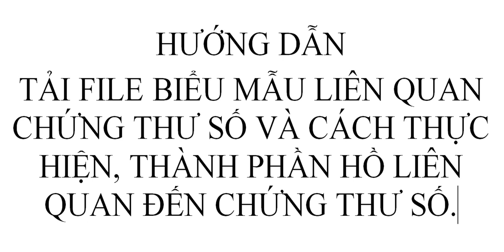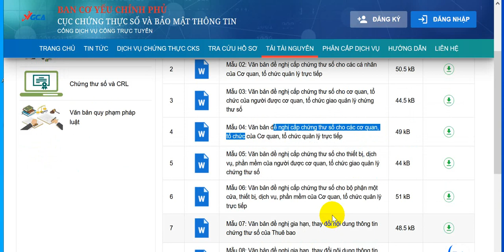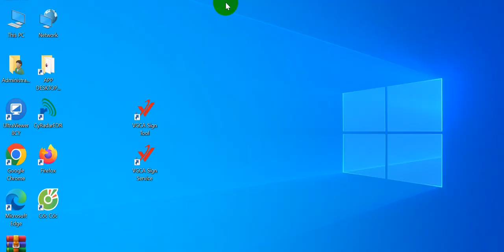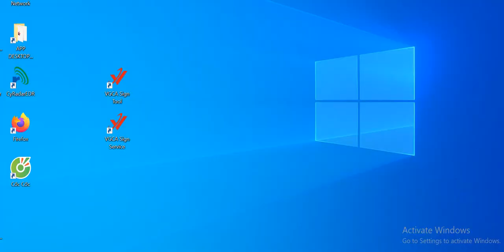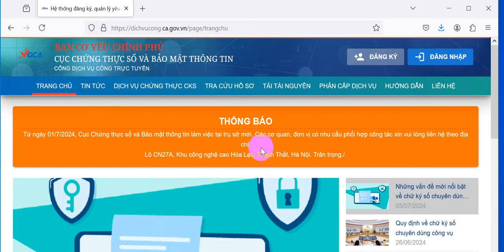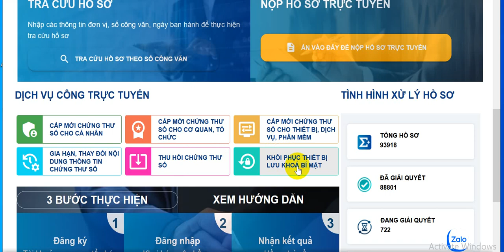Hướng dẫn cách thực hiện, thành phần hồ sơ liên quan đến chứng thư số kí số văn bản cơ quan Nhà nước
Cập nhật đến tại thời điểm 23/8/2024 thì:
a/ Đề nghị cấp chứng thư chữ ký số CHUYÊN DÙNG CÔNG VỤ cho CÁ NHÂN sử dụng mẫu: 01.
b/ Đề nghị cấp chứng thư chữ ký số CHUYÊN DÙNG CÔNG VỤ cho CƠ QUAN, TỔ CHỨC sử dụng mẫu: 02.
c/ Đề nghị thu hồi chứng thư chữ ký số CHUYÊN DÙNG CÔNG VỤ cho CÁ NHÂN hoặc TỔ CHỨC và KHÔNG THẤT LẠC Thiết bị Lưu khóa bí mật (Token) sử dụng mẫu: 08 và 05.
d/ Đề nghị thu hồi chứng thư chữ ký số CHUYÊN DÙNG CÔNG VỤ cho CÁ NHÂN hoặc TỔ CHỨC và BỊ THẤT LẠC Thiết bị Lưu khóa bí mật (Token) sử dụng mẫu: 09 và 05.
đ/ Đề nghị gia hạn, thay đổi nội dung thông tin chứng thư chữ ký số CHUYÊN DÙNG CÔNG VỤ cho CÁ NHÂN hoặc TỔ CHỨC (Token hết hạn sử dụng; cá nhân chuyển đến nơi công tác mới THUỘC TRONG CÙNG khối Đảng, Nhà nước hoặc Đoàn thể với KHỐI CƠ QUAN của NƠI CÔNG TÁC CŨ) sử dụng mẫu: 04.
* Ghi chú: Nếu cá nhân chuyển công tác sang khác KHỐI với KHỐI đã từng tham gia công tác thì:
- Tại cơ quan công tác cũ: làm thủ tục thu hồi Token theo mục c/ hoặc d/ ghi ở trên.
- Tại cơ quan công tác mới: làm thủ tục cấp mới Token theo mục a/ ghi ở trên.
e/ Đề nghị khôi phục Thiết bị Lưu khóa bí mật (Token) của CÁ NHÂN hoặc TỔ CHỨC sử dụng mẫu: 06.